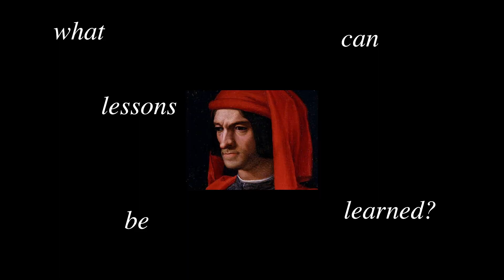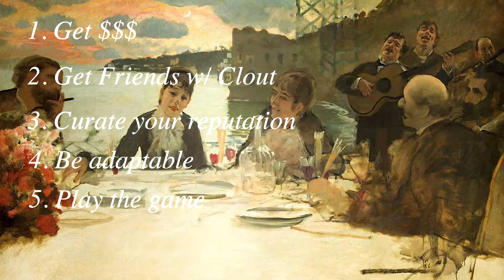How a Couple Lads Conquered Italy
Today we discuss the Rise, Reign, and Fall of the Medici family.